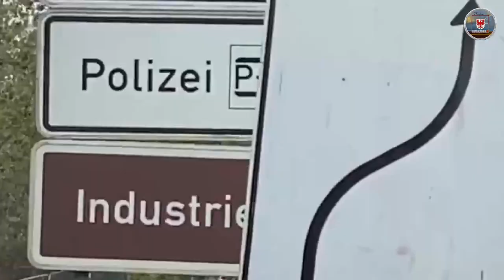Brückensprengung in Brandenburg an der Havel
Am 19. Mai 2021 wurde die "Brücke des 20. Jahrestages der DDR" in Brandenburg an der Havel gesprengt, nachdem sie schon für längere Zeit aus Sicherheitsgründen nicht mehr passierbar war. Sie macht Platz für einen dreiteiligen Brücken-Neubau, der erst frühestens im Jahr 2022 beginnt.

Mit der Brücke ist ein Relikt der alten DDR nun für immer verschwunden.